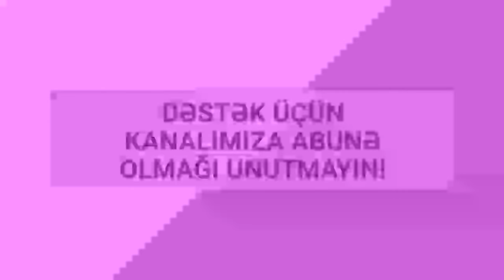TOY Mahnilari 2018 《《YENİ》》 Oynamali Yigma Azeri Popuri ( Z.E.mix PRO #99 )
YENİ Oynamali TOY  Mahniları 2018 Teze Shen Yigma mahnilar

Acar Sözler:

Toy mahnilari mahnıları oynaq popuri Azeri mahni şən təzə el havaları Azerbaycan toyları düğün havası rəqslər ritmler qobustan qayaları Borçalı davul zurna gürcüstan marneuli dumanis Naxçıvan Qazax Şəmkir Şərur Ordubad Babək Sədərək Culfa Lənkəran Masallı Lerik Astara Yardımlı Şamaxı Ağsu Qəbələ Quba Qusar Xaçmaz Əlibayramlı Dəvəçi Şabran Şirvan Xızı Siyəzən Bakı Abşeron Qarabağ Ağdam Ağcabədi Bərdə Laçın Zəngilan Qubadlı Fizuli Beyləqan Gədəbəy Ağdaş İsmayıllı Salyan Biləsuvar Cəlilabad Neftçala Ələt Kürdəmir Zərdab novruz 2018 yeni il 8 mart meyxana deyişmə musiqili meyxana toy popuri tərəkəmə süleymani cütcü qazağı papaq yanıq kərəmi yeni dehli xançobanı köstəpək həsəni mehmani qara zurna Xınalıq Qəçrəş Nabran toyları Nehrəm i 2018 tebrik rəqslər oyun havaları toy mərasimi büsat ziyafət oynaq oynamalı bəy gəlin tans toyxana meyxana yeni il 2019 yiqma maxnilar super yigma mahnilar